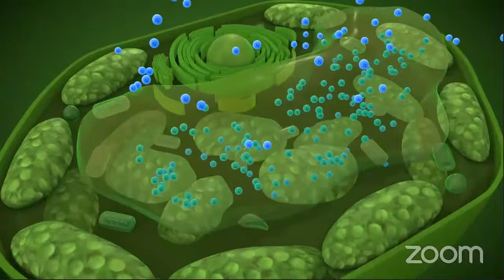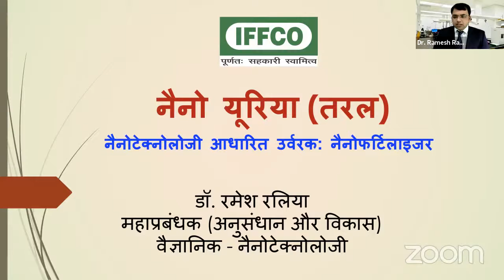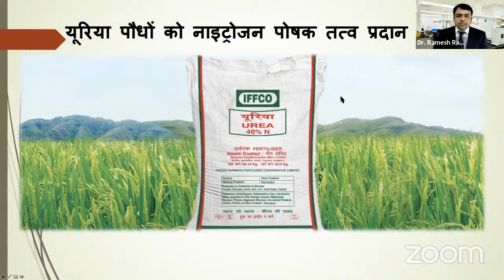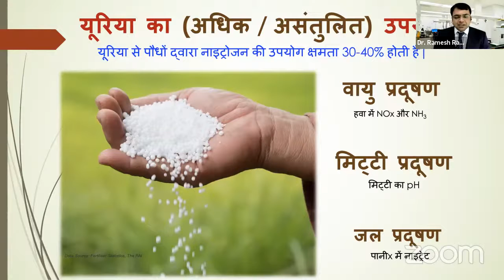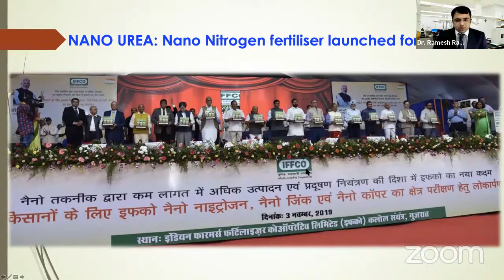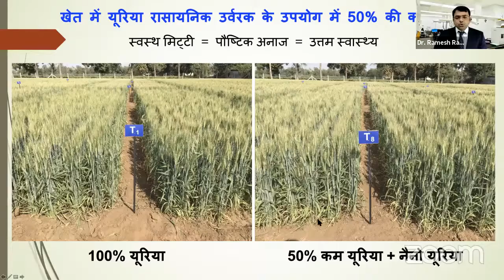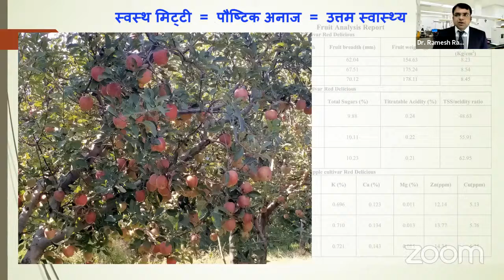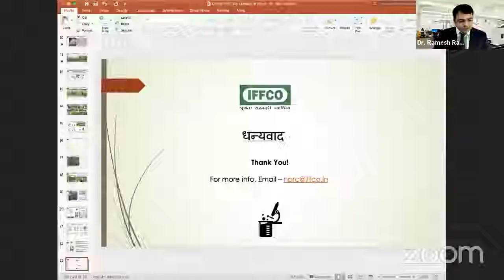Nano Urea Interaction with farmers of India's North East States